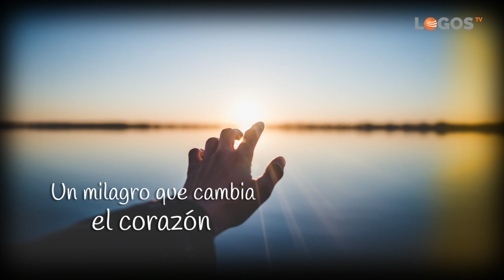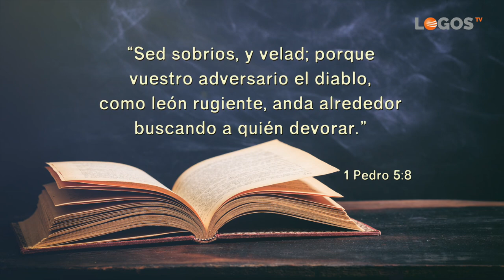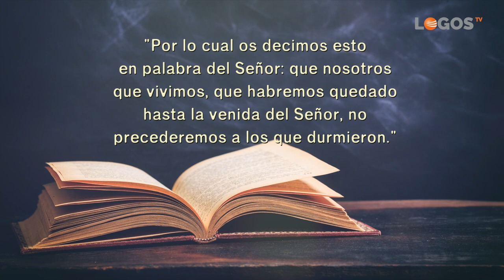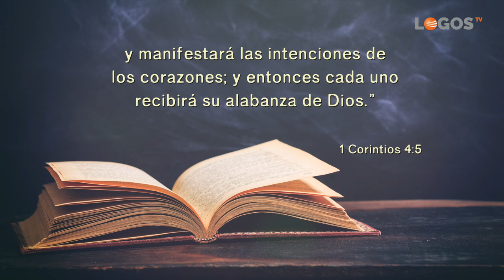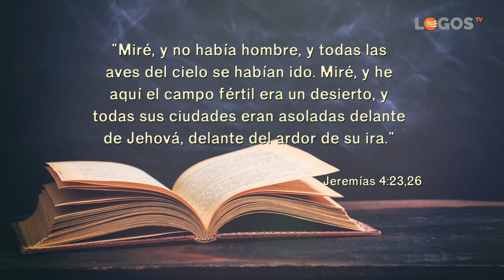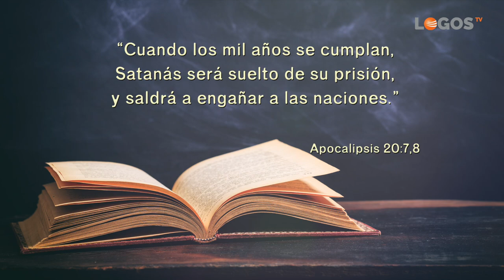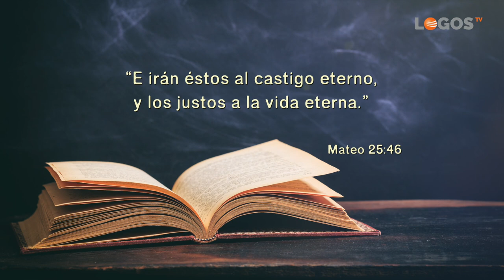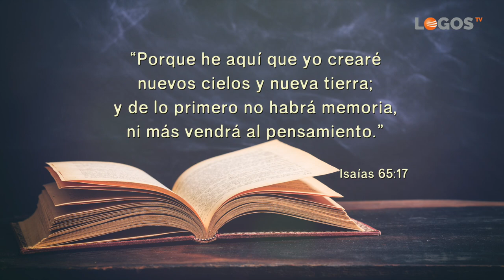09 Esperanza para el milenio - Semillas de esperanza - Robert Costa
¿Ya lo sabes todo sobre lo que dice la Biblia sobre las 3 venidas de Jesús a la Tierra? Descubre cómo cuando y por qué.